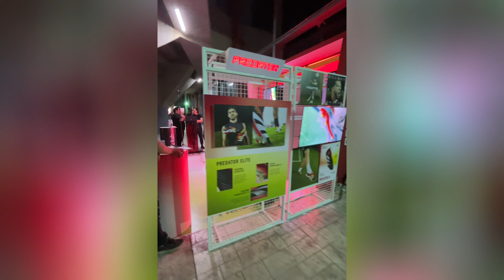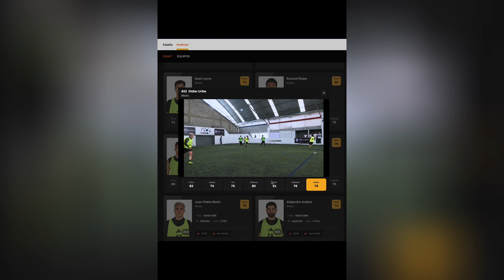Así fue el Draft de la Kings League Americas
Nos fuimos al Draft de la Kings League Americas, cracks, y aquí les contamos los detalles.